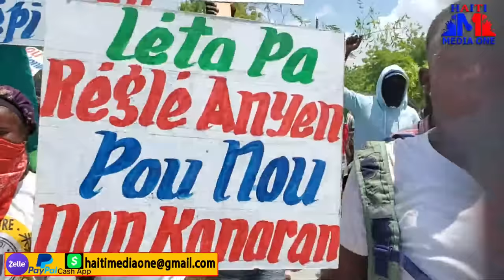Jeff Kanaran Mete Yon Foul Moun Nan Lari, Towo A Pa Dako Ak Entevansyon Kenya A